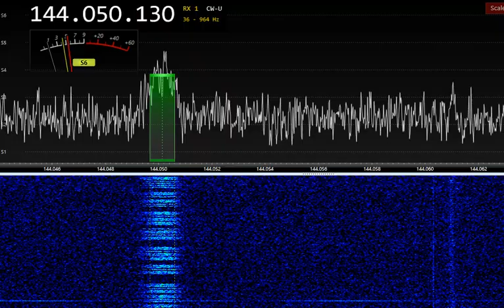UA4UK via Aurora on 144MHz 15:57 UTC 27-Feb-2023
Airspy, LNA, 4x9el Yagi, BPF